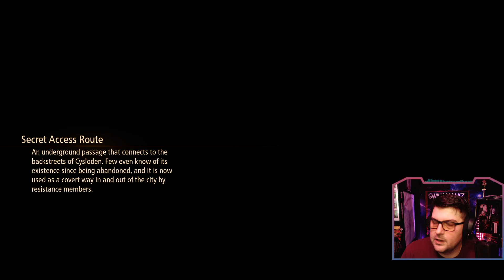Tales of Arise - Episode 6 - Buzz Kill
I LOVE Tales games. All of them (except 1). I love the combat, I love the story, I love the humor, everything.

SO I AM VERY EXCITED TO PLAY A NEW ONE.

For those of you that don’t know. Tales games are similar to Final Fantasy in a way that none of them are connected (some exceptions just like FF) and each one is its own story. Just instead of killer graphic scenes, there is an Anime movie scene with a much more heavy focus on action combat over turn-based combat.

Anyway, I’m very excited to share this wild ride with all of you. This game is shaping up to be one of my favorites in the Tales Franchise and I can't WAIT to share it with you!

So come along and watch as I not only beat but try my hardest to complete, Tales of Arise!

This video was streamed LIVE on Twitch!

I talk about important stuff on Twitter!

Stream Highlights and pictures of my cat live on Instagram!

Come join The U.S.S Content! A Discord server ment as a safe and fun place to hang out and meet new people. Also to show off memes. All of the memes.

Support me and the stream!